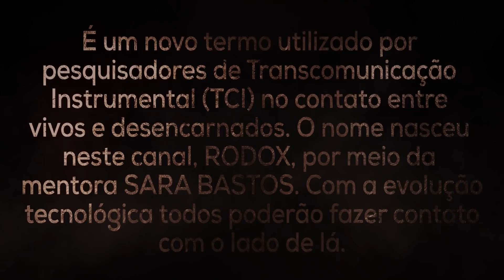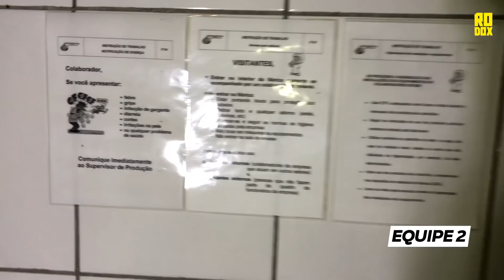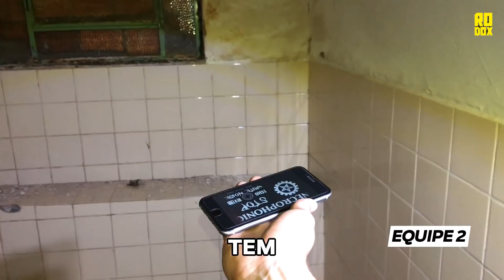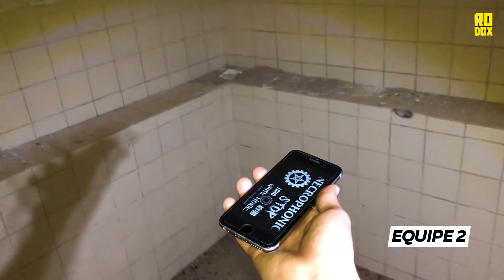REVELADO! PORÃO DO HORROR TEM 4 ESPÍRITOS!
Será que os antigos funcionários desse lugar eram envenenados? A Mentora pergunta: "O QUE ELE TOMOU?"

✅Vídeos de segunda a sexta
🔆Estarei sempre aqui!